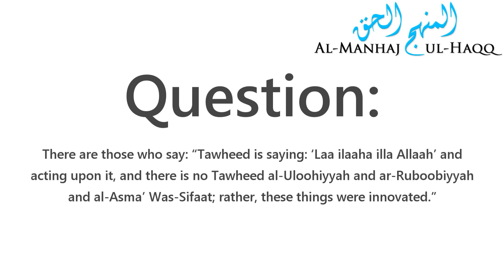Tawheed has three well-established categories - Shaykh Saalih Al-Fawzaan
Tawheed has three well-established categories - Shaykh Saalih Al-Fawzaan حفظه الله

Translated by Musa Shaleem Mohammed حفظه الله